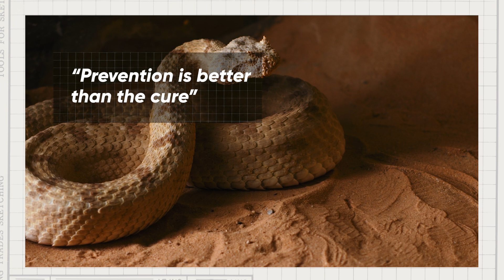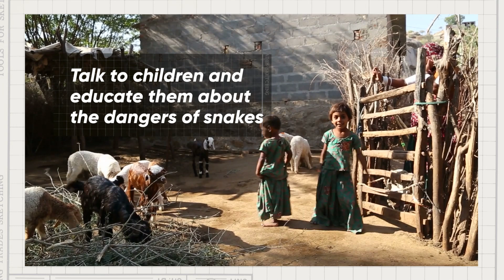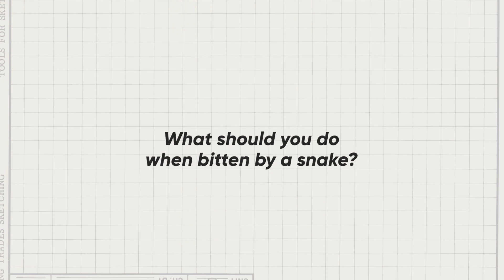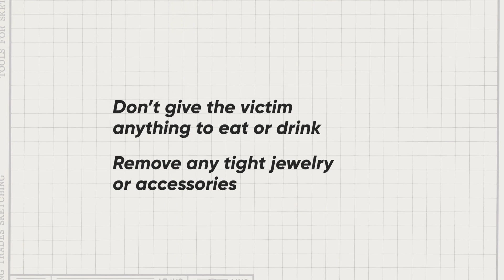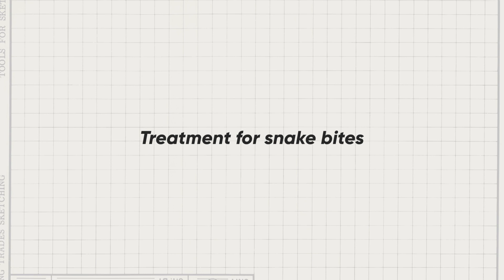WHO’s Science in 5 - Snakebites: Life saving facts - 20 September 2024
Episode #125 / September 20, 2024 / Snakebites
Did you know that one person dies every four minutes from snakebite? What should you do if you get bitten? Dr David Williams talks about prevention and treatment in Science in 5